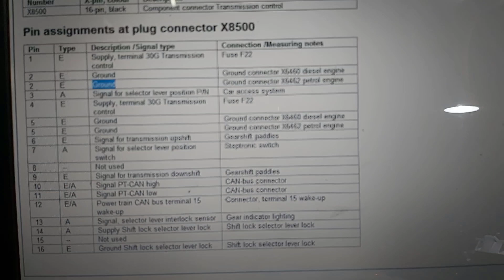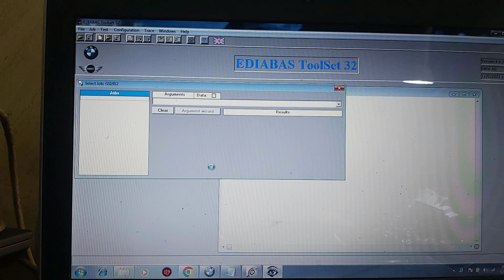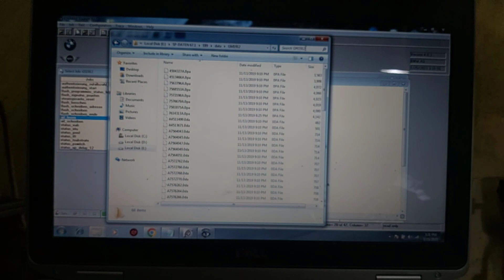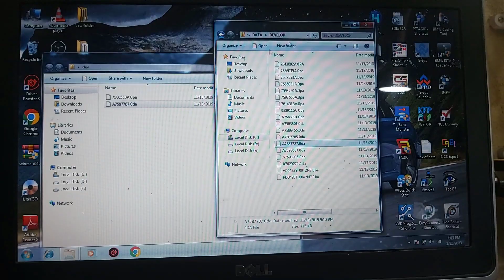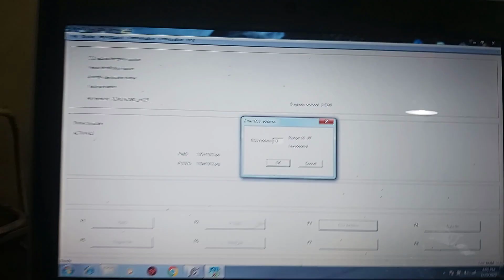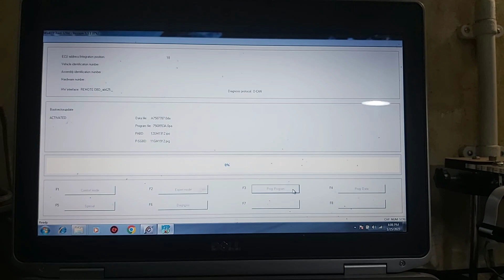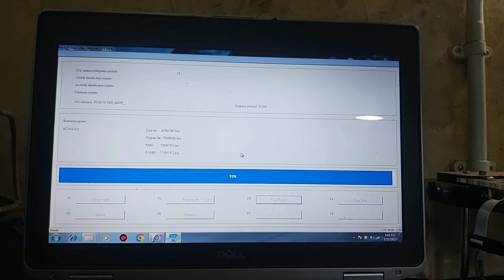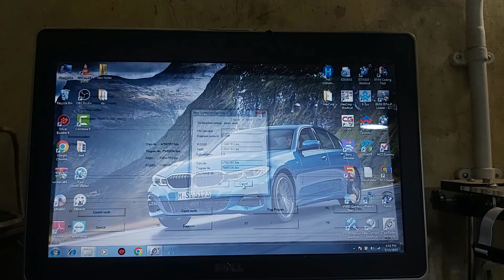Winkfp Programming Bmw TCM On Bench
This Is How To Get The Information Of An Old Ecu With Tool32 (Zusb Number) ... Then Move A Copy From That Files From Sp Daten To Develop Folder ... Then Using Winkfp On Expert Mode To Flash These Files Into A New(Used) Unit